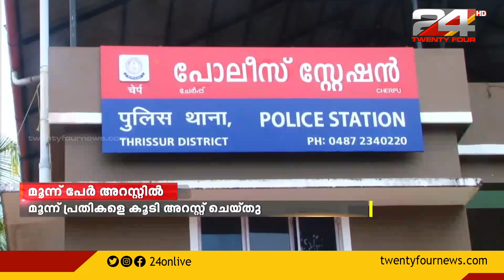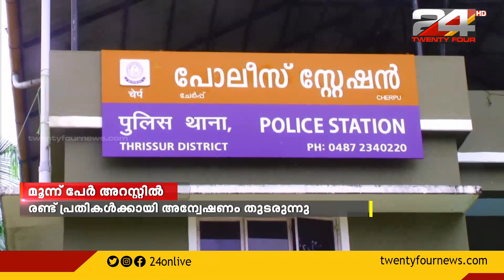തൃശൂര്‍ ചേര്‍പ്പിലെ സദാചാര കൊലയുമായി ബന്ധപ്പെട്ട് മൂന്ന് പേര്‍കൂടി അറസ്റ്റില്‍